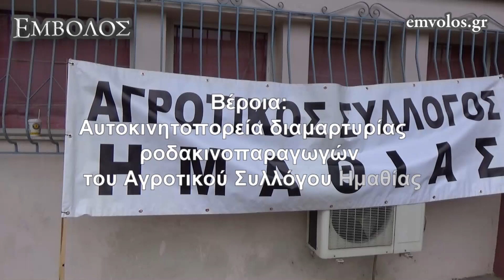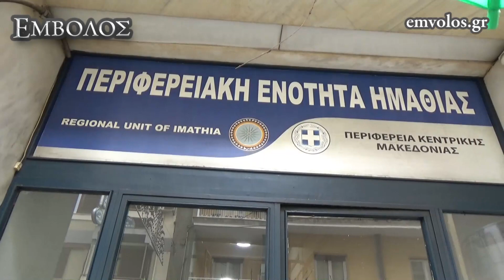Βέροια: Αυτοκινητοπορεία διαμαρτυρίας ροδακινοπαραγωγών του Αγροτικού Συλλόγου Ημαθίας